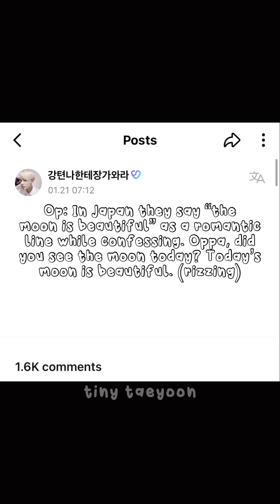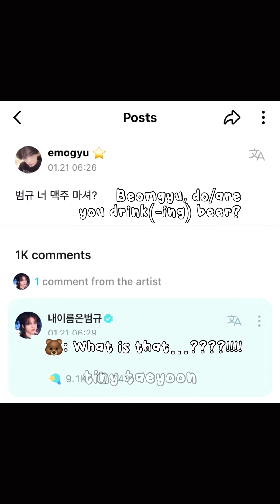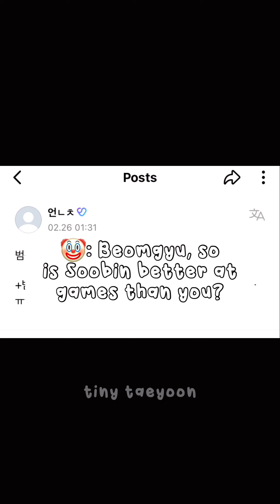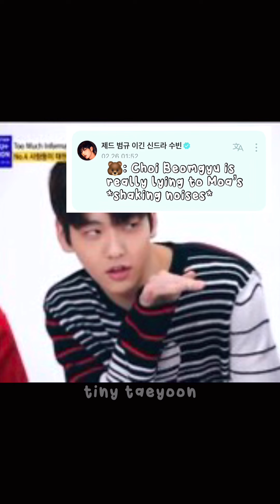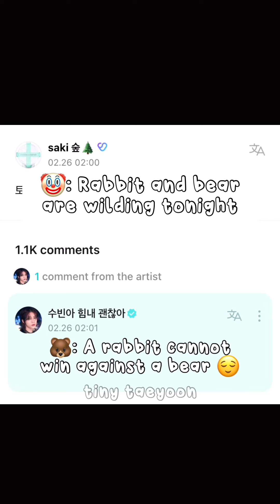TXT being a mess on Weverse 🎪